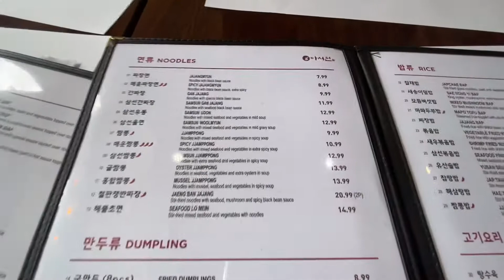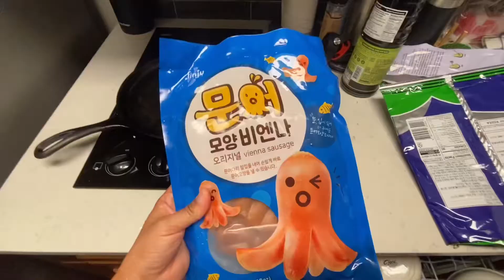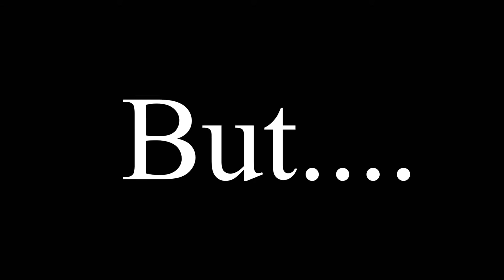뉴저지일상ㅣ뉴저지 정착하기 Ep.04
호텔생활이 슬슬 지쳐가고
집은 안구해지고...
점점 조급해지던 시기가 찾아왔었어요..

우리집은 언제쯤 구해지려나...? ㅜ